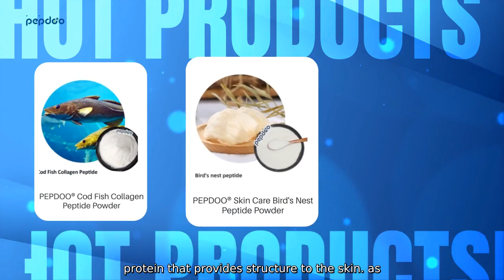Fish Collagen Peptides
Introducing PEPDOO Fish Collagen Peptides. the latest innovation in skin health and beauty from PEPDOO. Our Fish Collagen Peptides are derived from high-quality fish sources. providing a pure and potent form of collagen that is readily absorbed by the body. Collagen is an essential protein that provides structure to the skin. as well as strength and elasticity. As we age. the body's natural collagen production decreases.